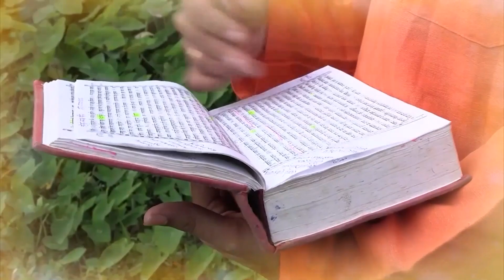ಅಕರ್ಮ, ಕರ್ಮ, ವಿಕರ್ಮಗಳ ಬಗ್ಗೆ ಶ್ರೀಕೃಷ್ಣ ಹೀಗೆ ಹೇಳಿದ್ದಾನೆ.| BhagavadGita |Adhyaya 4 Shloka17|ಭಗವದ್ಗೀತೆ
ಕರ್ಮಣೋ ಹ್ಯಪಿ ಬೋದ್ಧವ್ಯಂ ಬೋದ್ಧವ್ಯಂ ಚ ವಿಕರ್ಮಣಃ ।
ಅಕರ್ಮಣಶ್ಚ ಬೋದ್ಧವ್ಯಂ ಗಹನಾ ಕರ್ಮಣೋ ಗತಿಃ ॥ 4-17 ॥